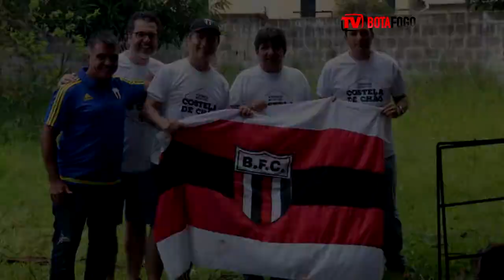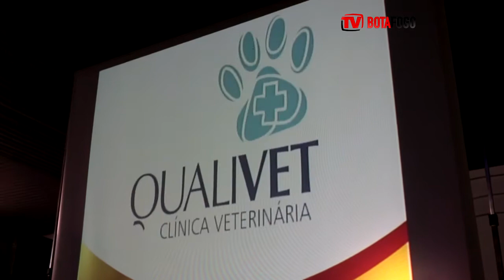4º Evento Botafogo - Costela de Chão - 15/01/2017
Assine nosso canal - Produção: Agênia Botafogo